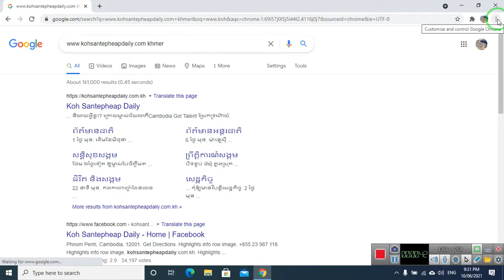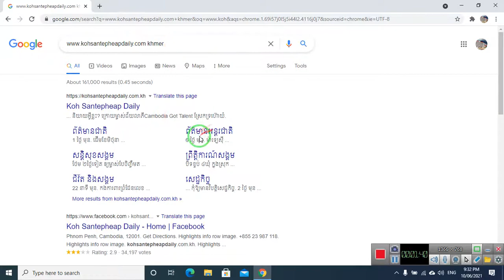How to change Font Khmer Unicode on Google Chrome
របៀបធ្វើការដូរពុម្ពអក្សរខ្មែរយូនីកូដនៅលើកម្មវិធីបើកអ៊ីនធឺណិត Google Chrome